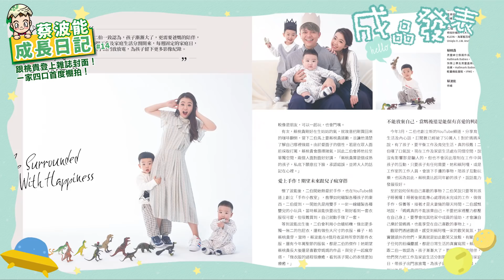【蔡波能成長日記#14】跟桃貴一家四口登上雜誌封面啦！波能拍照超冷靜！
波能人生第一次要去拍封面啦！配合度超高一家四口一起登上媽媽寶寶的雜誌封面！